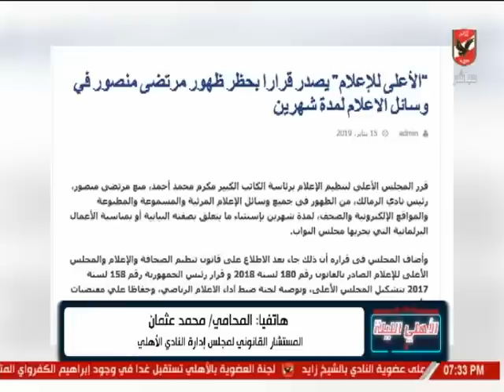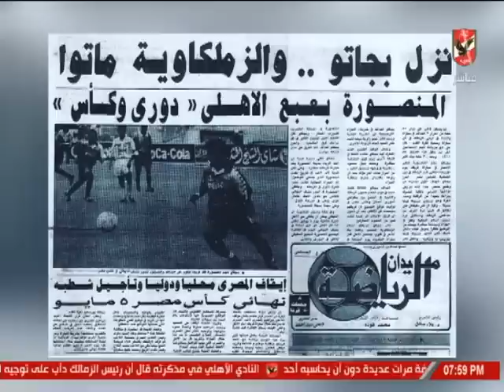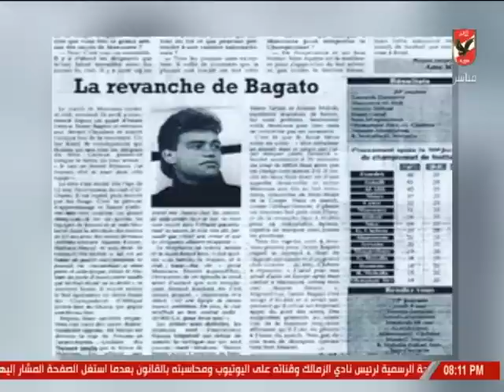بجاتو: "الروح" أهم سمة تميز النادي الأهلي على مدار تاريخه